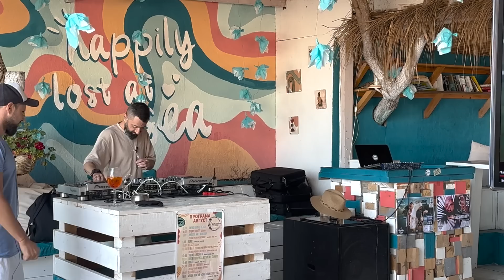THEO x FYRE - NYAMA DA PADNA / НЯМА ДА ПАДНА [Duli & Mati Reaction] 2023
Live:
02.09 - DJ Mati - Once Upon a Time Biblioteka - Sofia
08.09- DJ Mati - Carousel - Sofia
16.09 - DuliMati - Varna Vibes 2023 - Bombshall events - Морска Гара
22.09 - DJ Mati - Once Upon a Time Biblioteka - Sofia
23.09 - RDMK x DJ Mati - Skinny Bar - Sofia
30.09 - DuliMati - Старият КРИСКО - Plovdiv Event Center.

► Official Reaction Video to:
THEO x FYRE - NYAMA DA PADNA / НЯМА ДА ПАДНА [OFFICIAL 4K VIDEO] 2023

Edit: Borislav Hadzhiyski (Hadzhi)